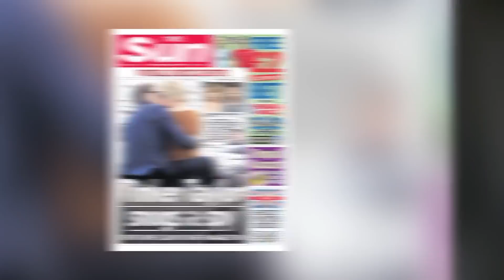Celebrity Interviews That Got People EXPOSED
Talk shows and interviews are intended to promote the world of a celebrity or actor in Hollywood, however, sometimes these celeb interviews on shows like Ellen, Fallon, and James Corden, descend into madness and the stars accidentally expose themselves. These are the Celebrity Interviews That Got People EXPOSED!

Time Codes:
0:00- Princess Diana
0:49- Drew Barrymore
2:38- Katherine Heigl
3:19- Tom Cruise
4:11- Justin Bieber
5:24- Mark Wahlberg
5:58- Kourtney Kardashian
7:57- John Lennon
10:08- Miles Teller
11:47- Alex Pettyfer
15:00- Charlie Sheen
15:47- Megan Fox
16:50- Tom Hiddleston
17:42- Paris Hilton
20:49- Cara Delevingne